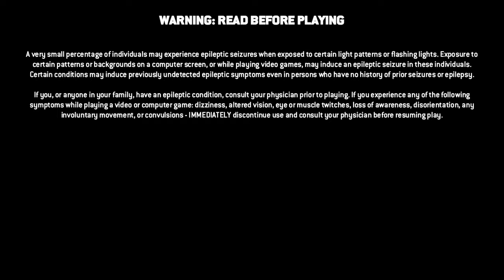FOR HONOR - DANCE OF THE DEATH EVENT